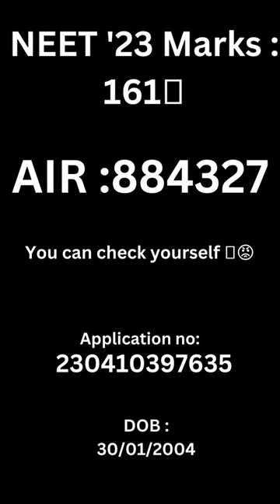Doctor siblings Exposed 😡 Prachi's Neet 2023 score